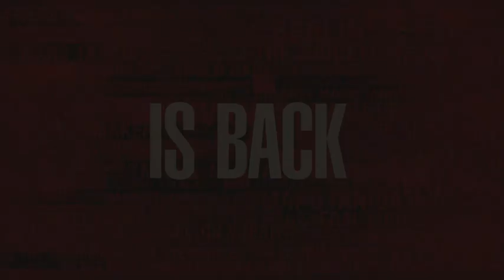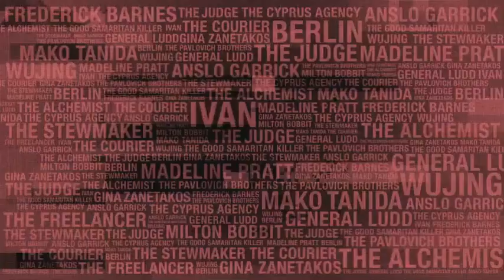The Blacklist Season 2 Trailer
Former government agent Raymond “Red” Reddington (James Spader) has eluded capture for decades. But he suddenly surrenders to the FBI with an offer to help catch a terrorist under the condition that he speaks only to Elizabeth “Liz” Keen (Megan Boone), a young FBI profiler who’s just barely out of Quantico. Includes all 22 episodes and loads of bonus features.

Showrunners Jon Bokenkamp and John Eisendrath along with Co-Executive Producer Lukas Reiter give us a few tantalizing hints of what's to come for Red, Liz and the task force in Season 2. 2nd Season Premiere is Sept 22 on NBC..